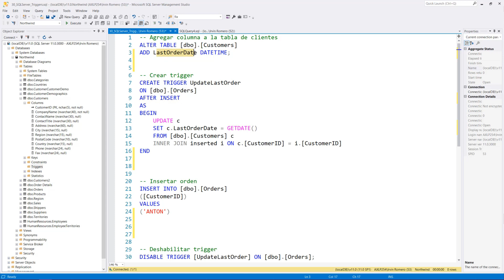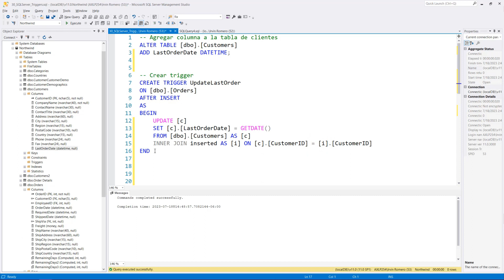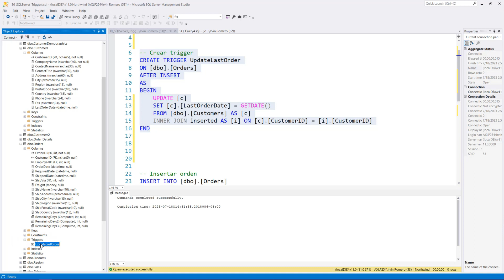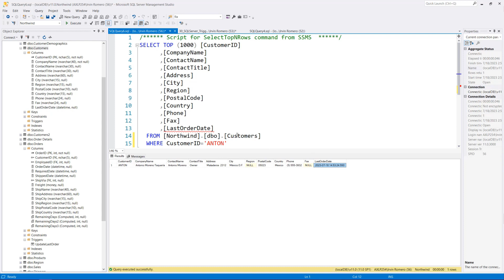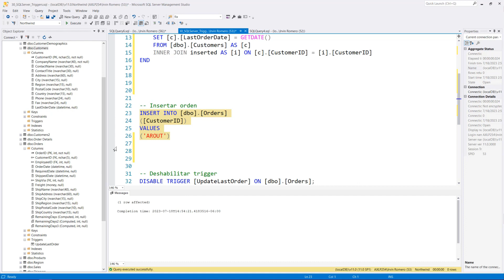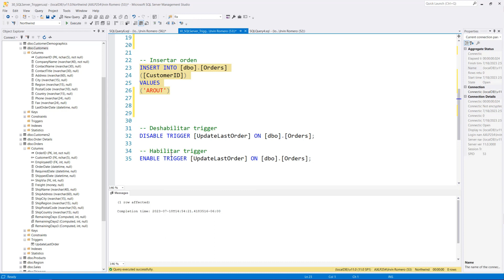CREATE TRIGGERS (Disparadores) en SQL Server - #70 Microsoft SQL Server desde cero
🧠 Un trigger en SQL Server es un objeto de base de datos que se ejecuta automáticamente en respuesta a un evento específico, como una inserción, actualización o eliminación de datos en una tabla, te veo en el video para que veas un caso práctico.